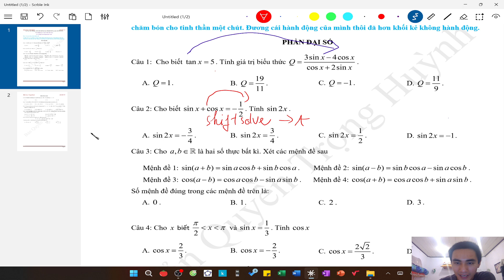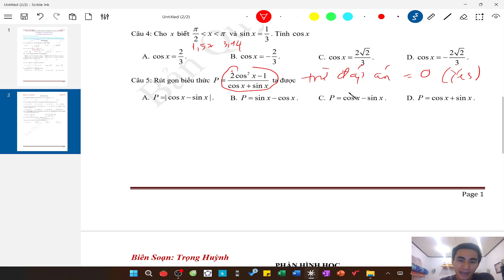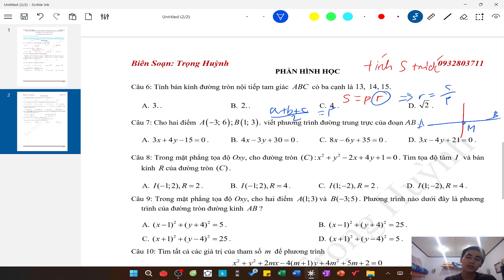Gợi ý cày cuốc lớp 10 chapter 68